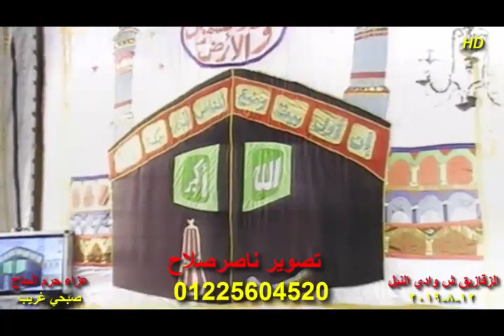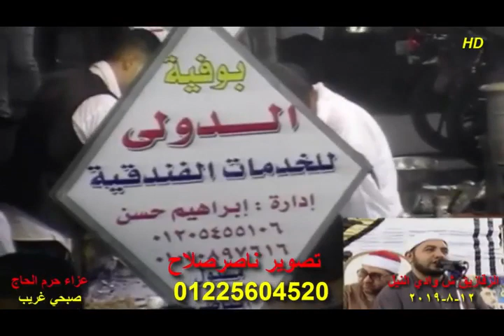الشيخ مصطفى اسماعيل س الحج عزاء حرم الحاج صبحى غريب شارع وادى النيل الزقازيق 12 8 2019